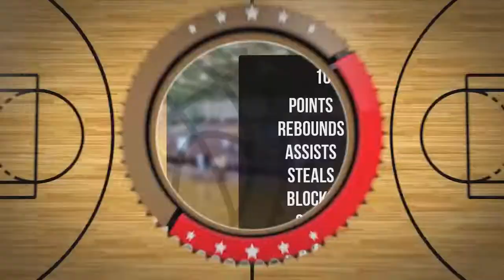Zuzanna Góra-Smith Player Mixtape DC81 Girls Zambrów 2022